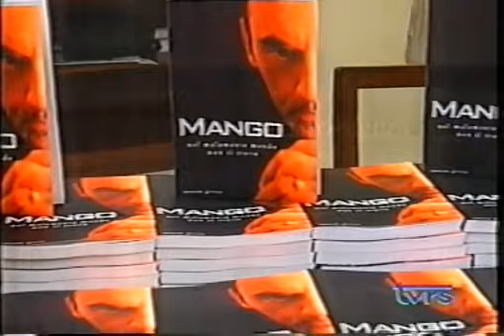MANGO - "Nel malamente mondo non ti trovo" 2004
...e la poesia sicuramente non la trovo nel malamente mondo...
"Hai mai sentito il rumore del pensiero?
E’ quasi come il silenzio
Non farci caso e più diventa immenso….vivi! dagli un senso! " (Lettera a un amico)